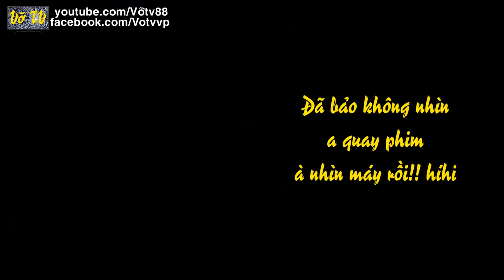#5 Anh chàng Vui Tính | Giàng A Pò Đi Bắt Vợ | VOTV - tập 5 | Phim hài hước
Phim chỉ mang tính chất giải trí gây cười cho khán giả, chúc mọi người xem phim vui vẻ!!!
Các bạn "Đăng Ký" Kênh để nhận được những Video mới nhất.
© Bản quyền thuộc về Thiên Nhân Đức
© Copyright by VO TV ☞ Do not Reup